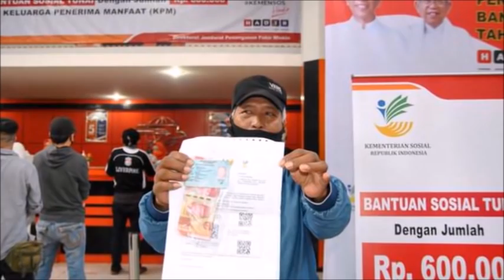GAWAT!! Kurohige Mengincar Bayangan Katakuri! Siapa Yang Ingin Dia Hidupkan Kembali? [ TEORI KAWAN ]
Teori One Piece: GAWAT!! Kurohige Mengincar Bayangan Katakuri! Siapa Yang Ingin Dia Hidupkan Kembali? By REAL GUE NOE in Collaboration with Rebel

Thanks To : Eiichiro Oda | Shueisa | Toei Animation | Rebel